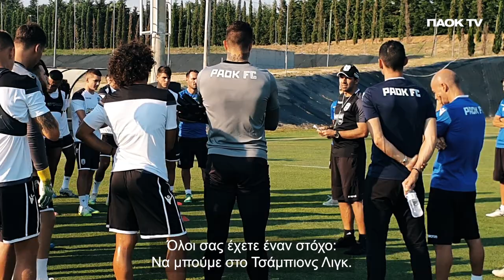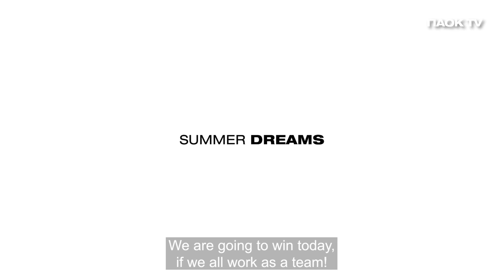Toumba Uncensored Ep.05 (trailer) - PAOK TV